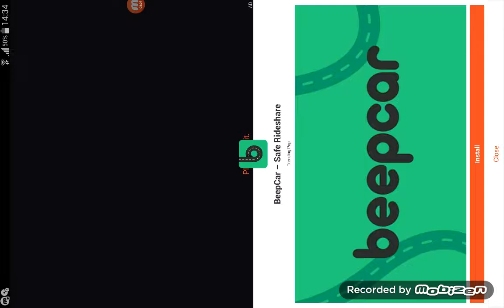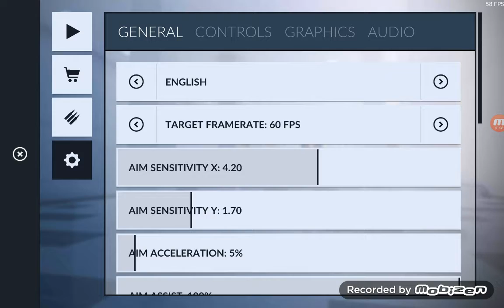Ctictal Ops #2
Super Games